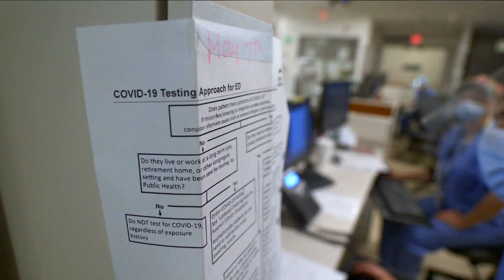How should Ont. respond to another COVID wave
Drs. Farhad Razak and Abdu Sharkawy discuss how Ontario should respond to another pandemic wave and the need for fourth vaccine doses.